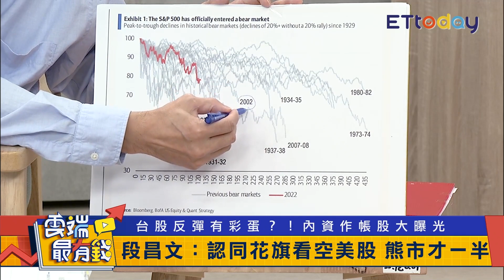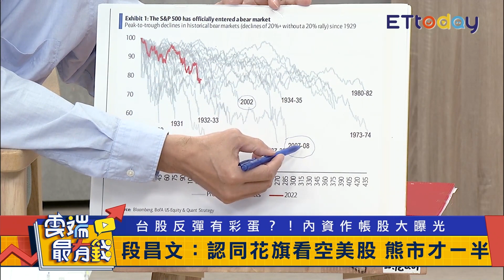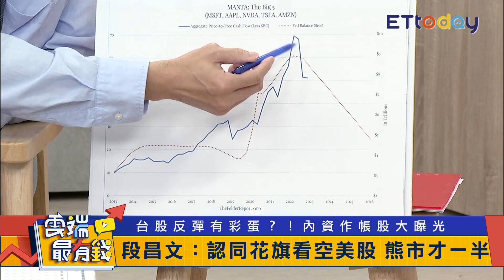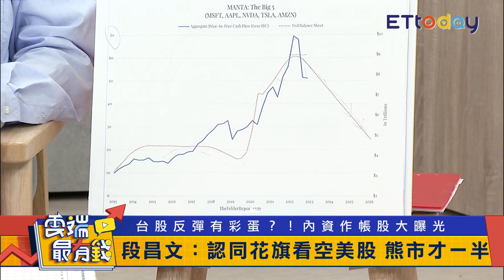換美金 小心賺利差賠匯差 美股沒跌完 這五檔是寫照｜雲端最有錢EP266精華